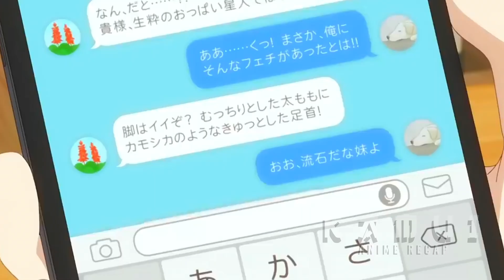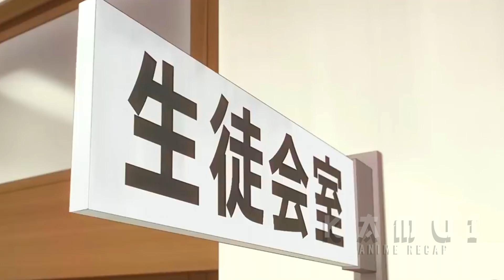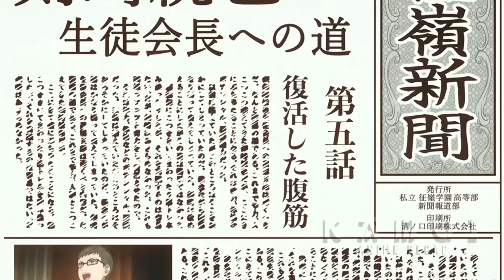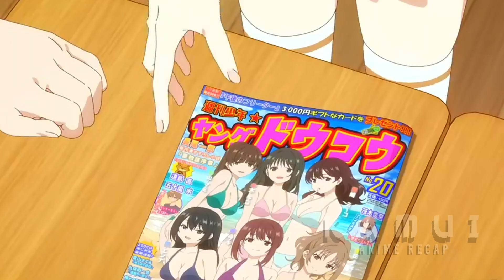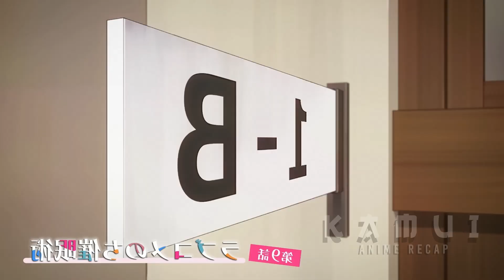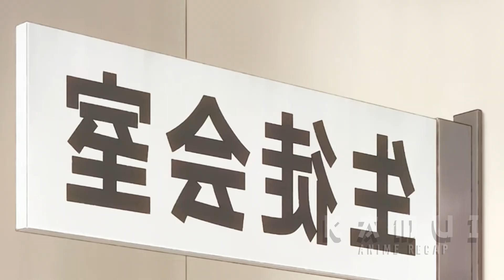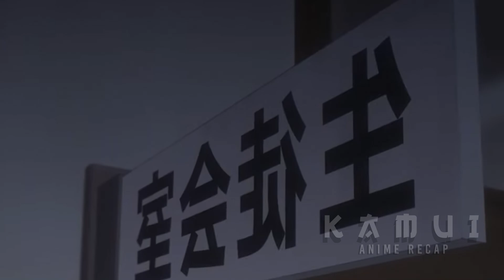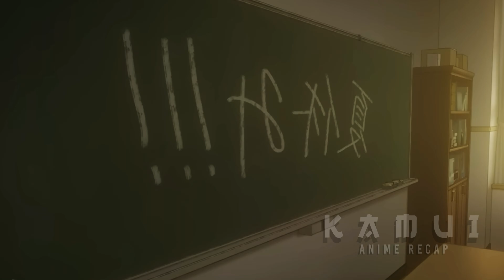[Full] Lonely Loser Doesn’t Know the Most Popular Russian Girl Is in Love With Him | Anime Recap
✔️Anime:  Alya Sometimes Hides Her Feelings in Russian

✔️Synopsis:

In the bustling corridors of high school, Alya Sometimes Hides Her Feelings in Russian blends comedy, drama, and a touch of romance in a captivating way. The series follows Alya, a smart and ambitious student who often masks her true emotions with a façade of indifference and humor. Her secret? She communicates her deepest feelings in Russian, a language she's fluent in but rarely uses around her peers.

Alya's life takes a turn when she crosses paths with Masachika, a charismatic and enigmatic classmate who seems to unravel her carefully constructed layers. Masachika, known for his mysterious charm and occasional aloofness, finds himself intrigued by Alya's hidden emotions and her unique way of expressing herself.